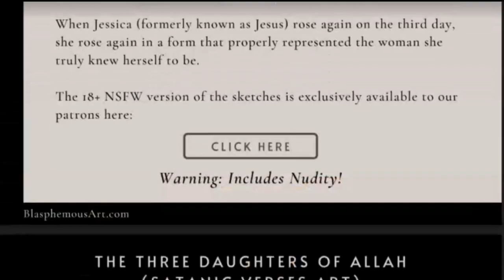Are Celebrity Altars & Visiting Memorials Based On Superstitions?